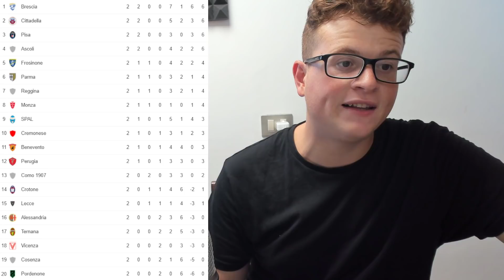Questo è un GIOCATORE FENOMENALE! Con una squadra così se non arrivano PRIMI... - B-arSport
00:00 INTRO
01:00 VICENZA-FROSINONE 0-2
02:00 CITTADELLA-CROTONE 4-2
03:00 LECCE-COMO 1-1
04:00 SPAL-PORDENONE 5-0
05:00 REGGINA-TERNANA 3-2
06:00 MONZA-CREMONESE 1-0
07:00 PARMA-BENEVENTO 1-0
08:00 PERUGIA-ASCOLI 2-3
09:00 PISA-ALESSANDRIA 2-0
10:00 BRESCIA-COSENZA 5-1
11:00  CLASSIFICA